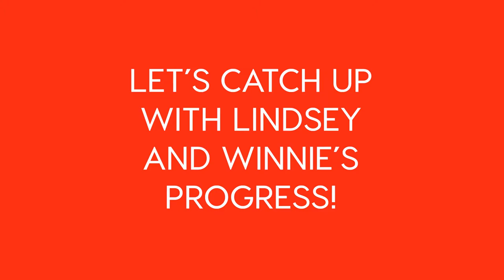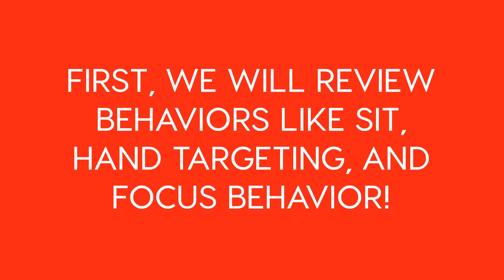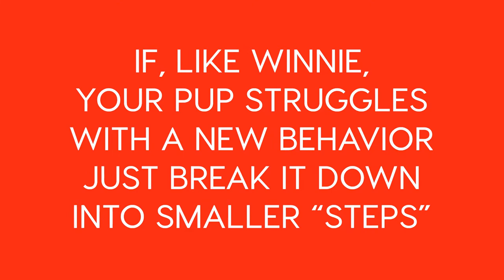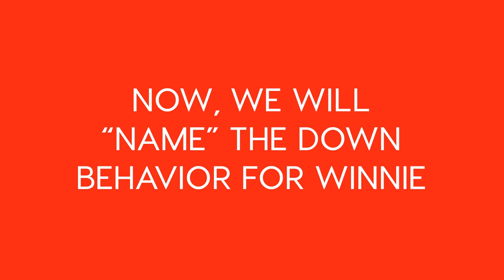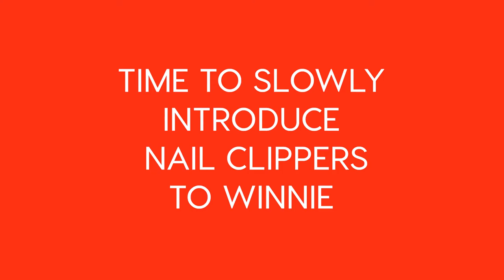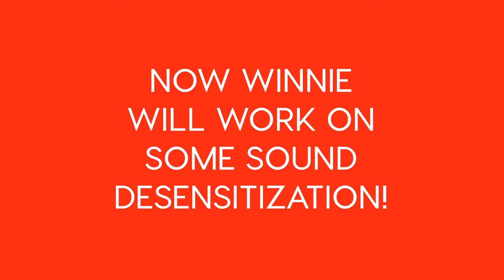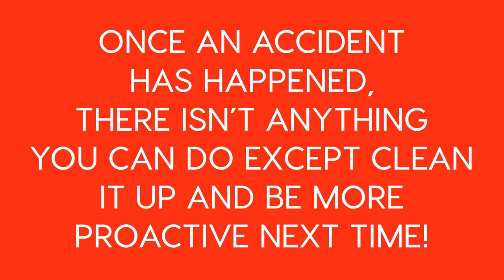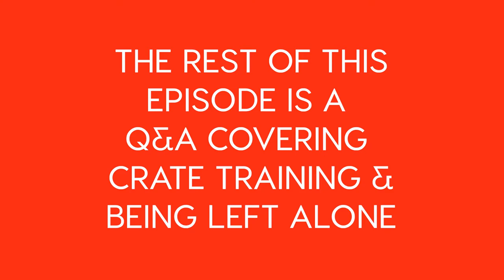Teach Lay Down & Introduce Your Dog to New Objects & Sounds [Week 2 Train Your Dog With Me Series]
In this week's training session (Week 2), Traci and Lindsey will be discussing and demonstrating topics like dealing with a fear of other dogs, teaching your dog to lay down, and desensitizing your dog to new objects and sounds!

Winnie is making great progress so far but has started to develop some fear of other dogs. Traci breaks down how to slowly desensitize your dog to new dogs.

Also in this episode, Traci starts to teach Winnie how to lay down. Winnie found this behavior more difficult than most other behaviors she's been taught. In this case, Traci starts to break "down" into step-by-step micro-behaviors (shaping) and eventually uses a "leg bridge" to help guide Winnie's down.

This episode also dives into how to desensitize your dog to new sounds (like dogs barking, thunder, etc.) as well as new objects (like a vacuum). The key with desensitization is to take it very slowly and only go at your dog's pace!

This week's session finishes off with Lindsey discussing Winnie's progress with being left alone in her crate!

Episode "Chapters/Sections"
00:00 - Intro to Episode
00:28 - Winnie’s Progress This Week
02:08 - Fear of Other Dogs
05:40 - Quick Recap of Behaviors
05:59 - Teaching to Lay Down
07:44 - Breaking Behaviors into Smaller Steps
09:00 - Unique Technique for Teaching Down
11:52 - Introducing New Objects
12:05 - Important Nail Trimming Safety
15:25 - What Happens If You Go TOO Fast
16:14 - Sound Desensitization
19:57 - Introducing a Vacuum
21:40 - Follow Your Dog’s Pace
25:17 - Homework Assignments
26:08 - Potty Accident Alert!
26:25 - How Much Exercise is Okay?
27:30 - Being Left Alone & Crate Training